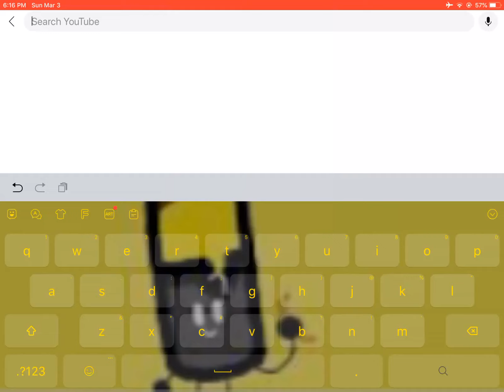Facemoji All Ending Codes